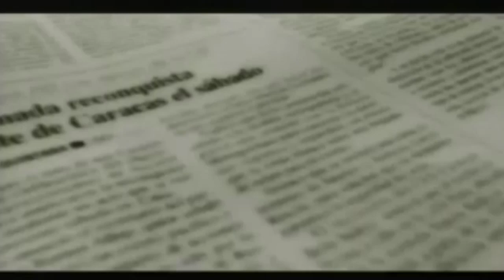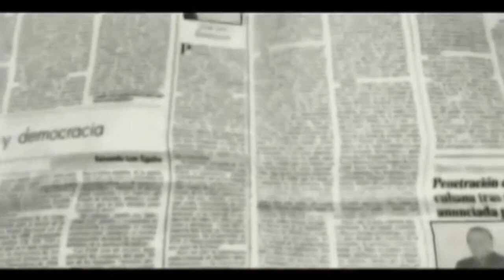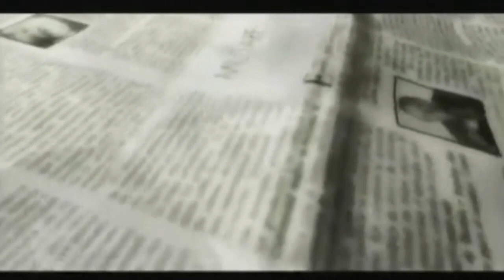César Pérez Vivas: "Maduro es más centralista que los caudillos del siglo XIX"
Hablamos en A 8 Columnas con César Pérez Vivas, ex gobernador de Táchira y promotor del Referéndum Revocatorio 🗳, quien aseguró que ha planteado a Guaidó "discutir condiciones para el Revocatorio" en las negociaciones de México 🤝".